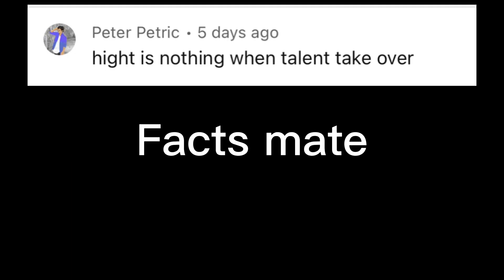Height is nothing when talent takes over